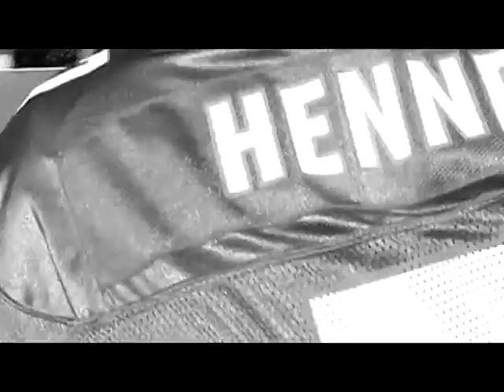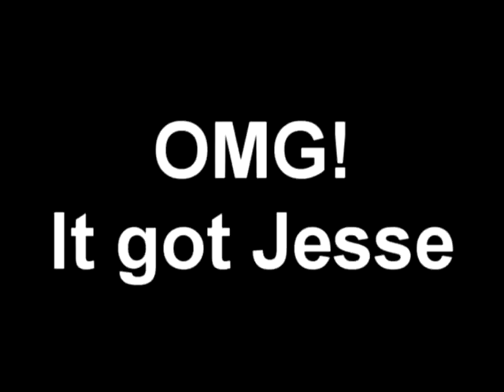Alfred Hitchcock: The Birds(in school video)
this is a silent movie we made in school.